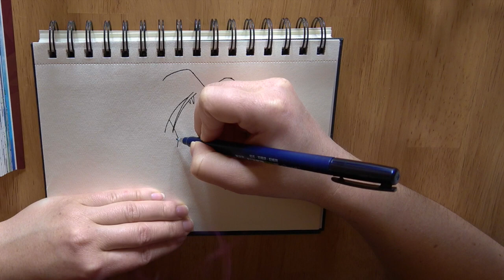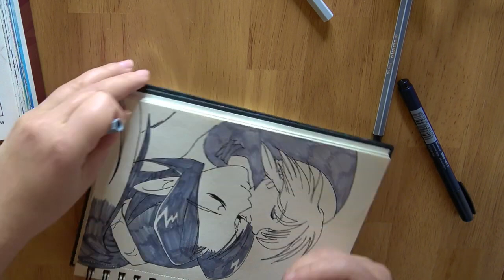Speed Drawing Painting Zelda #12 Oracle Of Seasons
In today's video I'm drawing Link from "The Legend Of Zelda" - "Oracle Of Seasons"!